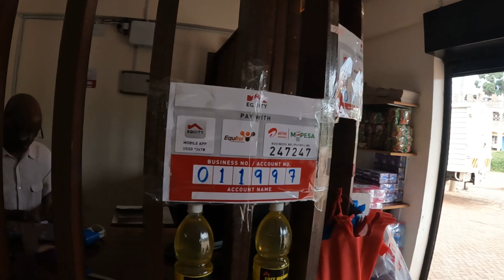I went Shopping then this happened and Why I will move to Nyabohanse Soon to see